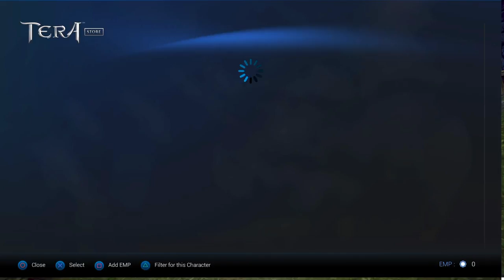lets play Tera part 2 |Hype for Team Spoc